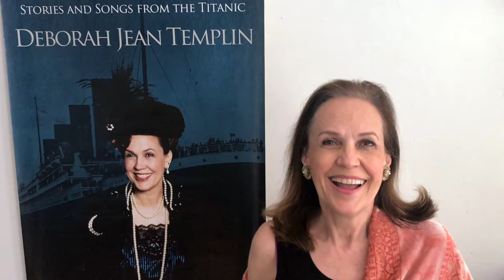Deborah Jean Templin - Actor